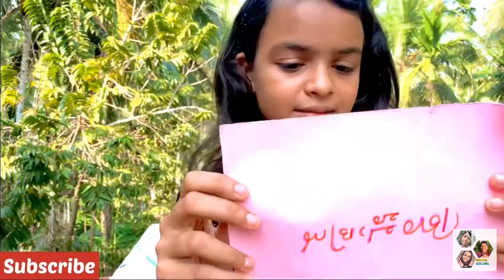Debsmash challenge vere level |ചിരിച്ചു ചത്തു ohh||Boxing cousins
Hello guys we are boxing cousins do you like the video like share subscribe and comment please support us you have any requests please comment have a nice day by by